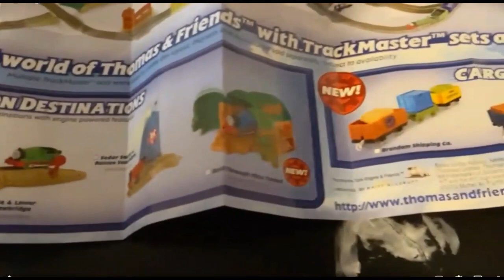TrackMaster Blue Mountain Quarry Blast! pack unboxing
I got it new in box! sorry the unboxing isnt that good i dont have my tripod right now its in storage